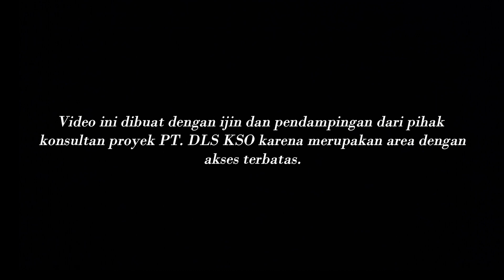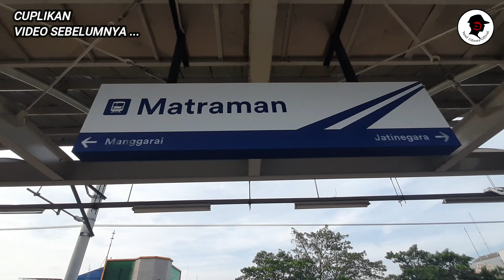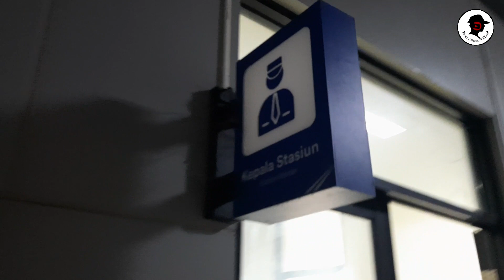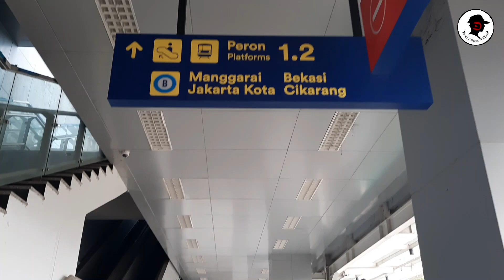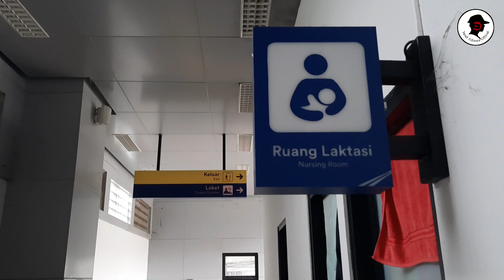MASUK KE DALAM STASIUN MATRAMAN SEBELUM BEROPERASI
Video ini adalah lanjutan dari video sebelumnya, setelah kita menjelajahi jalur DDT Manggarai Jatinegara arah Stasiun Matraman dan mengintip peron Stasiun Matraman on location beberapa waktu lalu.

kali ini kita lànjut ngintip bagian dalam area pelayanan dan akses penumpang Stasiun Matraman. Masih mau finishing dan general cleaning juga ya  ..

vlog sebelumnya
- Jelajah jalur DDT :

Thanks to:
Bang A. Rizal
Bang Heri Ambon
sebagai tim konsultan PT. DLS KSO yang telah memberikan kesempatan, waktu, support dan kesempatan untuk mengakses restricted area KAI.